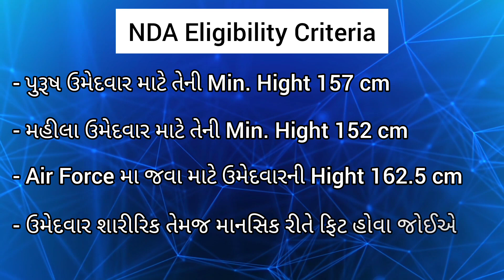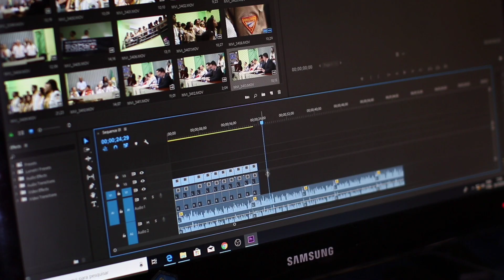What is NDA Full Information in Gujarati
Hello Friends,

Welcome to @BappaClasses

In This Video You will Get Complete Information About What is NDA in Gujarati

NDA Full Information in Gujarati

What is NDA? with Full Information in Gujarati National Defence Academy

_________Copyright Disclaimer_________